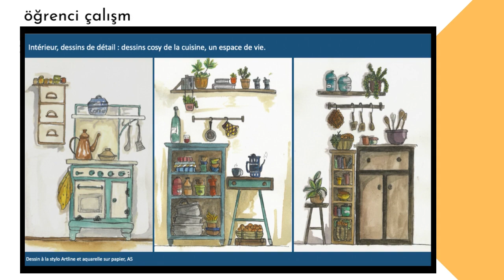Üyelik - Fevkalade Sohbetler'e Hoşgeldiniz.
Fevkalade Sohbetler Nedir? Neler Yapar?

* çizim videoları
* online sanat dersleri
* özel sanat video içeriği

Uzun yaşayın ve parlayın

Bu Kanal'da Yapılan İşleri ;

Online Özel Ders ve Sipariş Resim için detaylı bilgiler gene bu adresde bulunmaktadır.

- Ben Kimim (Bio) -

Ressam Can Berk Koç, YTU Sanat Tasarım Fakültesinde Bileşik Sanatlar Programında Sanat Eğitimi aldım. İstasyon Sanat Akademisinde Grafik Tasarım konusunda MEB sertifiskası sahibiyim. 2003de başlayan YTU serüvenimi 4. sınıfın başında 2008 yılında dondurdum ve 2012 yıllında okulu bıraktım. Aynı süreyi çalışarak, yurtdışı gezileri yaparak, müzelerde klasik eserleri görüp inceleyerek geçirdim. Tüm bu süre boyunca İstaston Sanat'ta, farklı kurumlarda ve kişisel olarak
ders verdim, seminerlerde yer aldım, sergi açtım, sanat organizasyonlarında çalıştım. Yurt içi ve Yurtdışında bir çok kişi yetenek sınavlarına hazırladım ve kazandırdım. Ressam Hülya Düzenli, Cenk Beyhan, Yiğit Aral başlıca eğitmenlerimdir. Süreç içerisinde Adnan Çoker, İnci Eviner, Süleyman Saim Tekcan, Hans Winkler gibi önemli sanatçılarla proje veya workshop bazlı çalışmalarım olmuştur. Daha detaylı tüm bilgilerim web sayfamda adresinde bulunmaktadır, merak edenler inceleyebilirler.

- Çizim Videolarında Kullandığım Malzemeler (özellikle bu video'da olmasa bile) -

* St. Petersburg, whitenights Suluboya
* Winsor & Newton Cotman Suluboya
* Winsor & Newton Cotman tüp Suluboya
* Artline Çizim Kalemi ( 0.5 , 0.7 ve 0.8)
* Suluboya Fırçası seçimi : Markadan çok sergi nosu 123 olan fırçaları tercih ediyorum
* 200gr Canson ve 300gr ClaireFountain Suluboya Kağıdı
* Çeşitli eskiz defterleri
* Faber Castel A.Durer Aquarell kalemler
* Her markada Prusian Blue (bu maviyi çok beğeniyorum)